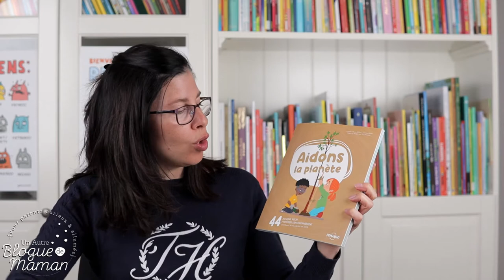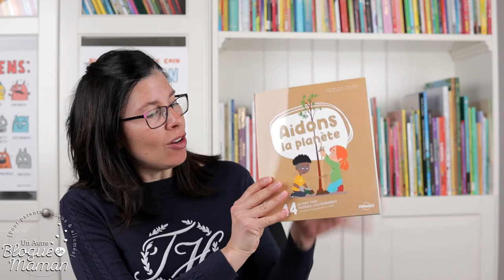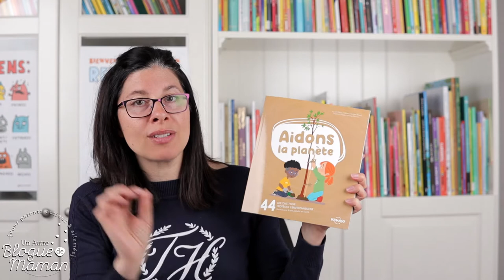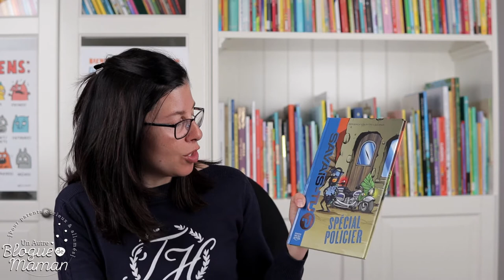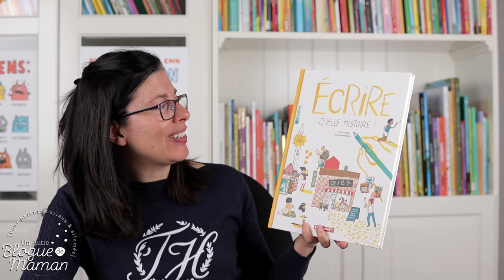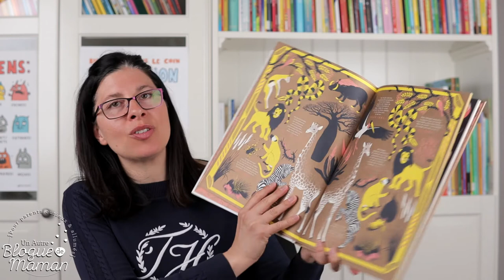7 livres documentaires pour les enfants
Dans cet épisode, je vous présente 7 documentaires pour petits et grands parmi les nouveautés en librairie.

Le podcast Accros à la littérature jeunesse, c'est votre référence pour vous, parents, afin de trouver LE bon livre pour VOTRE enfant.

Je suis Pascale Clavel, enseignante de formation spécialisée en littérature jeunesse et maman de deux enfants.

Merci aux éditeurs pour les services de presse.